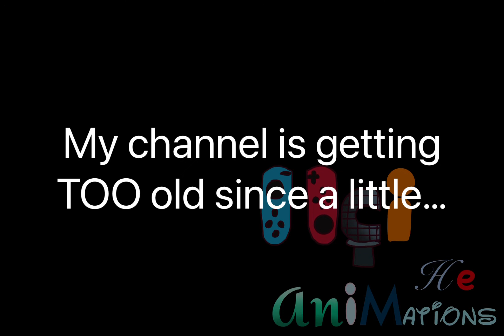Big Update!!! {Memorial Day Special!!}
I made an announcement today!